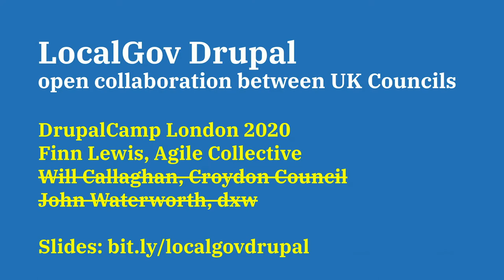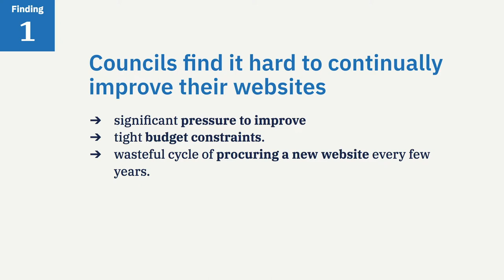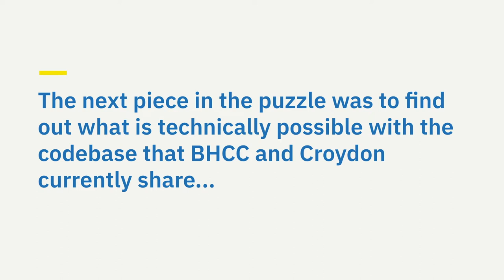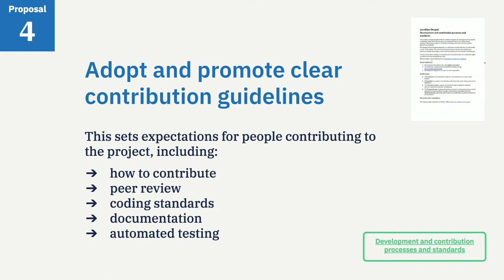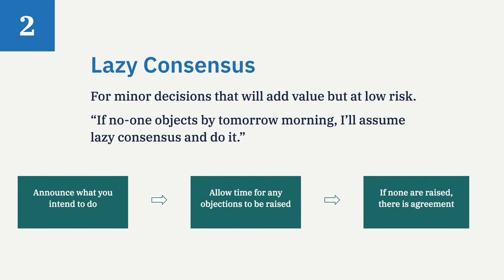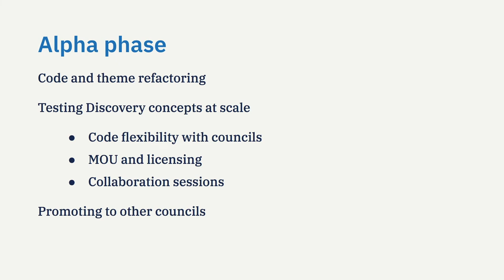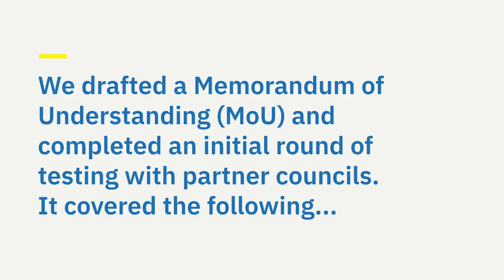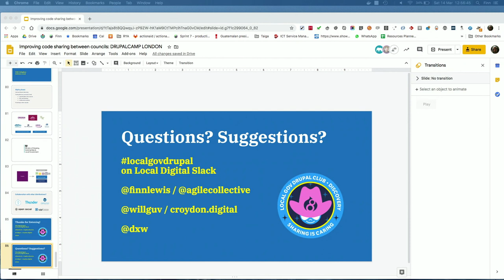LocalGov Drupal - open collaboration between UK Councils - Finn Lewis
Slides

John Waterworth, DXW Digital

Session details
There are 408 councils across the UK who are spending £millions of taxpayers money on publishing platforms and regularly re-inventing the wheel.

We are working with a group of currently four councils that have decided to stop doing this and actively work together on a shared Drupal codebase. Rather than attempting to create a one-size-fits-all solution, we are understanding the needs of our various users and creating Drupal components that can be mixed and matched to suit.

Our group is growing quickly. We were funded by the Ministry of Housing, Communities and Local Government (MHCLG) to explore other councils’ needs and scale the project. As part of the current work we are in active conversations with 11 UK councils and we’re receiving expressions of interest at a rate of about 2 per week.

Through working in the open and active collaboration, all councils can:

save time,
save money,
make things better for the end user.
Our session will cover:
The story so far
Motivations to share
Motivations to work in the open
Resistance: Why isn’t it already happening?
How we’re changing things
Next steps
How to get involved
Background reading: